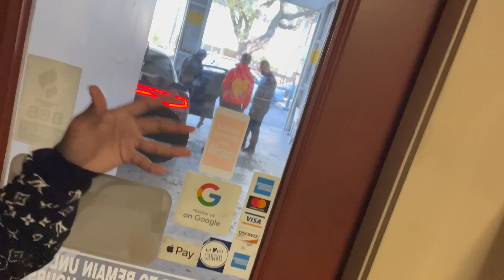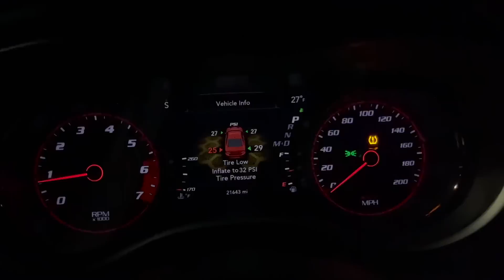Guys Trip To The Nail Salon With The Gang